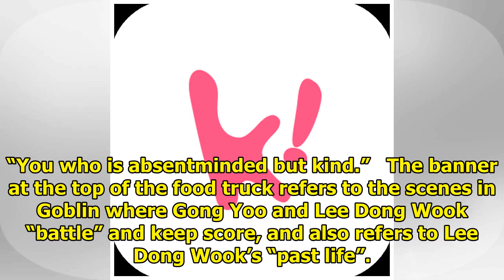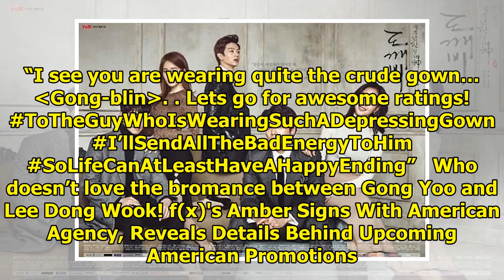Lee Dong Wook Shares His Hilarious Coffee Truck Gift From Gong Yoo, Proving Their Everlasting Fri...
Lee Dong Wook Shares His Hilarious Coffee Truck Gift From Gong Yoo, Proving Their Everlasting Friendship
tvN megahit drama Goblin gave birth to Korea’s biggest bromance between the Goblin (Gong Yoo) and th...